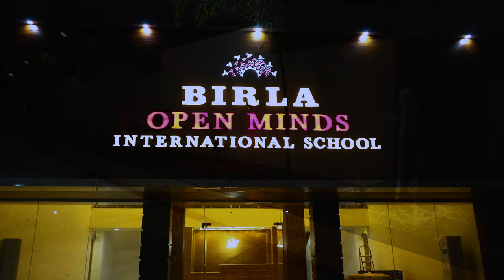Ambikapur's Educational Oasis: Dive into Birla Open Minds International School Campus! 🏝️📏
🌟 Welcome to "Ambikapur's Educational Oasis," your passport to the immersive world of learning at Birla Open Minds International School Campus! 🏝️📏

🏫 Join us on a captivating journey through the heart of education excellence, where every aspect of Birla Open Minds Ambikapur comes alive. From state-of-the-art classrooms to vibrant recreational spaces, this channel is your exclusive access to the dynamic campus that fosters holistic growth and academic brilliance.

🎓 Immerse yourself in the spirit of innovation and exploration as we showcase the unique educational programs, extracurricular activities, and student achievements that define Birla Open Minds International School. Discover why our campus is more than just a school—it's an oasis of knowledge, creativity, and lifelong learning.

Whether you're a parent, student, or education enthusiast, this channel is your go-to destination for inspiration and information.

Dive into the Birla Open Minds experience, where every day is a new opportunity to learn, grow, and thrive. 🚀📖 BirlaOpenMinds AmbikapurEducation CampusLife 🏰